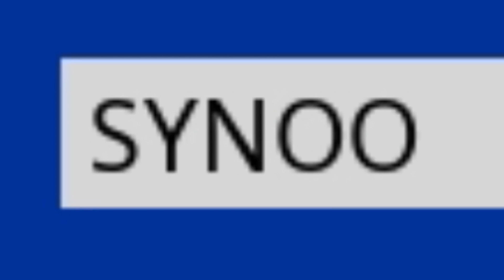小学５年生の暴言キッズにガチで訴えられることになりました、 キッズと直接話す 【フォートナイト】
訴えられるのが怖くて夜しか眠れません

DMは基本見てるつもり、

Sound JAY様
ーーーーーーーーーー